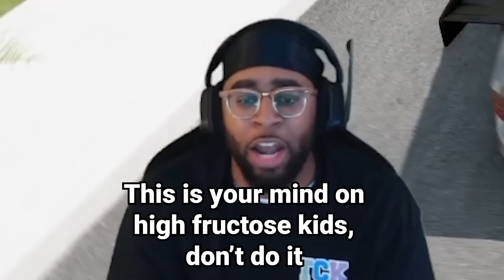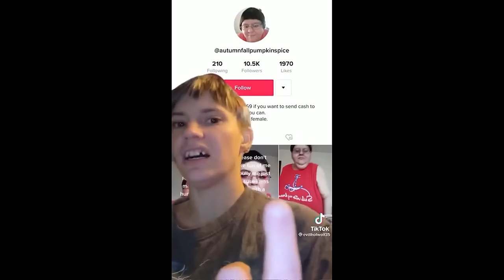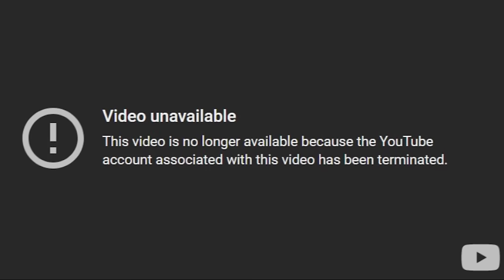The .32 update in BeamNG.Drive is AMAZING!!!